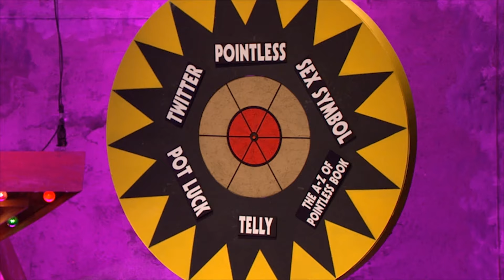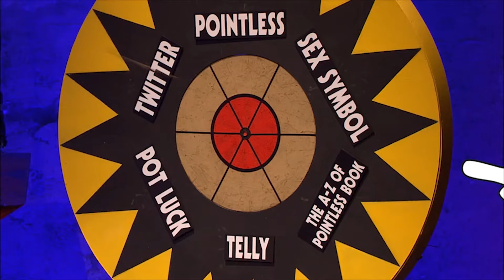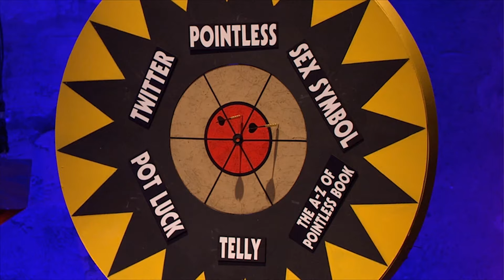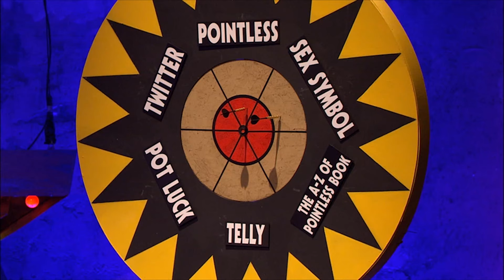Russell Howard Hilarious Travel Stories | Series 15 Episode 10 | Alan Carr: Chatty Man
Alan is curious to why Russell Howard has been ranting about tampons. "Now last week you had a rant about tampons. Now you're a man, why were you so p*ssed off about it?" Also joining Alan is comedian and writer Dawn French who will be talking about her new novel According To YES. Finally, Pointless host Richard Osman talks about his new book The A-Z of Pointless.

ORIGINAL EPISODE
Series 15 Episode 10
13th November 2015